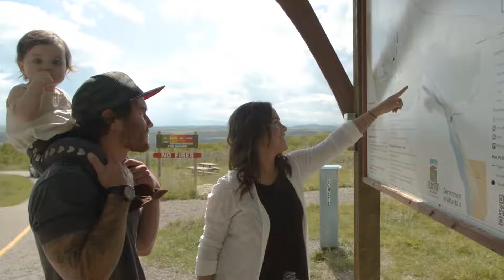Perfect for Families - New Lots Now Available in Rivercrest!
Located on the sunny side of Cochrane, Rivercrest has everything families need, making life easier and more enjoyable for everyone.  New lots now selling!